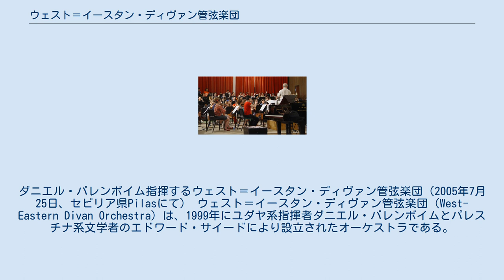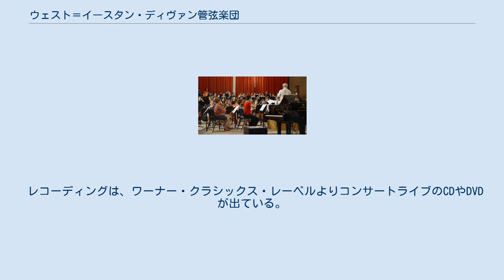ウェスト＝イースタン・ディヴァン管弦楽団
ユース・オーケストラ
エドワード・サイード
ダニエル・バレンボイム指揮するウェスト＝イースタン・ディヴァン管弦楽団（2005年7月25日、セビリア県Pilasにて） ウェスト＝イースタン・ディヴァン管弦楽団（West-Eastern Divan Orchestra）は、1999年にユダヤ系指揮者ダニエル・バレンボイムとパレスチナ系文学者のエドワード・サイードにより設立されたオーケストラである。
 楽団の名称はゲーテの著作『西東詩集』（West-östlicher Divan）から命名された。
団員は対立を続けるイスラエルとヨルダン・レバノン・シリアなどのアラブ諸国出身の若き音楽家達である。
 第1回は1999年のゲーテ生誕250年の記念日、ドイツのワイマールで開催され、バレンボイムやサイードの他にヨーヨー・マが参加した。
アラビア語とペルシア語の文献を見出したゲーテの『西東詩集』にならい、イスラエルとアラブの音楽家が集まって一つのオーケストラで演奏するというアイデアだった。
曲目はベートーヴェンの交響曲第7番で、午前と午後にオーケストラのリハーサルを行い、夜にディスカッションを行なうという形式をとり、室内楽やマスタークラスのレッスンもあった。
当時の模様は、バレンボイムとサイードの対談集『音楽と社会』にも詳しい。
その後は、毎年夏にスペインのアンダルシアで合宿し、ワークショップと演奏会のツアーを行なっている。
この活動に対して、バレンボイムとサイードは2002年にスペイン王室よりアストゥリアス皇太子賞を授与された。
 サイードは2003年に死去したが、その理念「共存への架け橋」を掲げて現在もバレンボイムを指導者として音楽活動を続けている。
2005年にはパレスチナ自治区ラマラにて厳戒態勢での中、演奏会を実施し、大きな感動を呼び起こした。
2007年には、高松宮殿下記念世界文化賞の若手芸術家奨励制度に選ばれた。
2018年のアメリカ合衆国でのコンサートでは、ドナルド・トランプ政権の入国禁止令の影響で公演危ぶまれたが、禁止令の適用が免除されて実現した。
 レコーディングは、ワーナー・クラシックス・レーベルよりコンサートライブのCDやDVDが出ている。